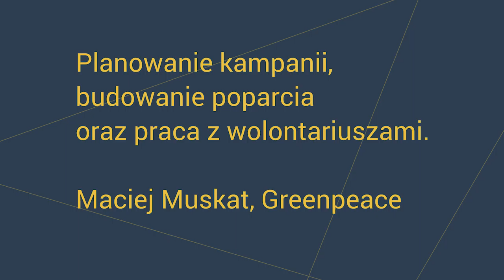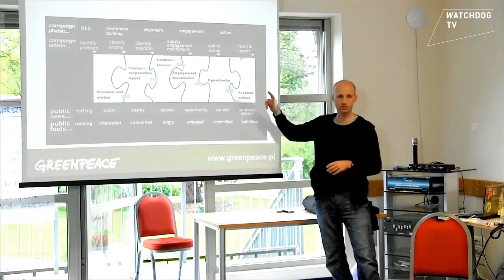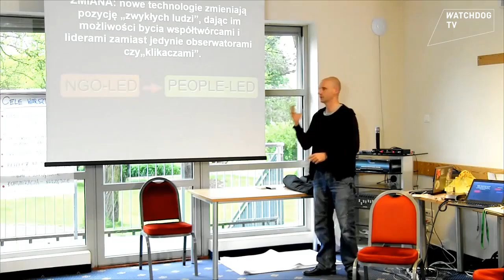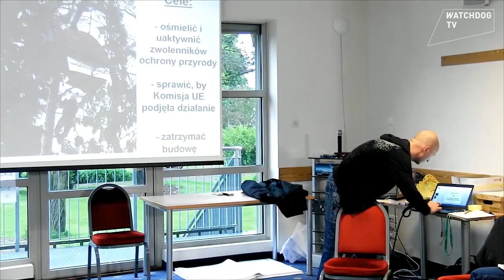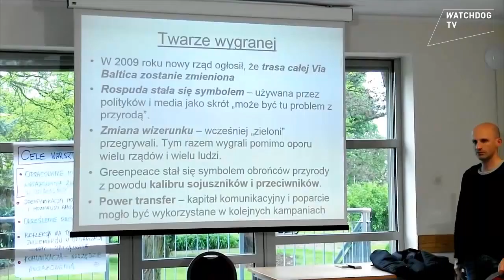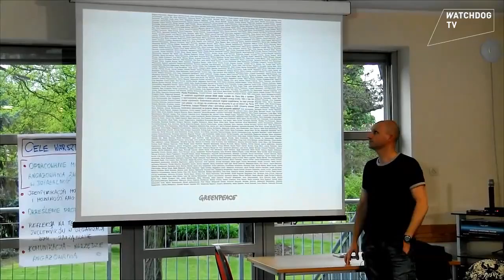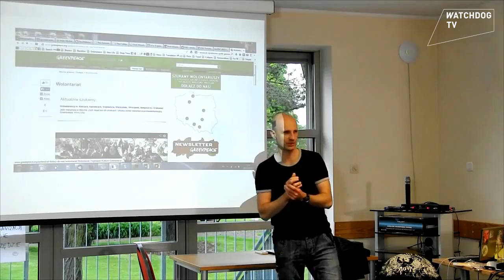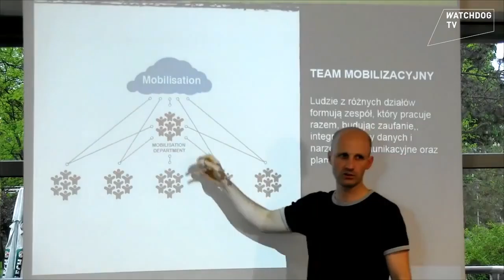Planowanie kampanii i budowanie poparcia w działaniach strażniczych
Zapis prezentacji Macieja Muskata z Greenpeace Polska na temat planowania kampanii i budowania poparcia oraz pracy w wolontariuszami.

Prezentacja odbyła się w maju 2014 r. podczas jednego ze spotkań w cyklu szkoleniowym o angażowaniu zwolenników i zwolenniczek w działania organizacji strażniczych organizowanego w ramach projektu "STRAŻNICTWO - profesjonalnie i trwale w interesie publicznym". Projekt realizowany był w ramach programu Obywatele dla Demokracji, finansowanego z Funduszy EOG oraz Trust for Civil Society in Central and Eastern Europe.